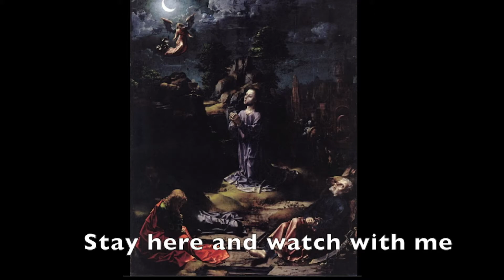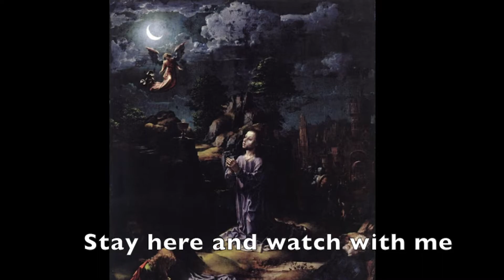Tristis Est Anima Mea - Westminster Prima Voce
Tristis Est Anima Mea, by Johann Kuhnau
Performed by Westminster Christian Academy's Prima Voce

Key to celebrating the risen Lord is mourning for our sins which killed him. In the Garden of Gethsemane, he felt the sorrow of his coming separation from God. We invite you to listen, and feel the weight along with him, knowing that he carries it for us because we cannot. He became a sacrifice for us, living the life we could not live and dying the death we should have died. Praise be to God!

Artistic Attribution:
Christ in Gethsemane, Heinrich Hofmann
Christ on the Mount of Olives, Gyula Benczur
Gethsemane, Brian Keith
Agony in the Garden, Jan Gossart
UNKNOWN
The Arrest of Christ (Kiss of Judas), Giotto di Bondone
The Betrayal of Christ, Giovanni Barbieri
Jesus Captured, Duccio di Buoninsegna
Procession to Calvary, Salita al Calvario
The Three Crosses, Rembrandt Harmenszoon van Rijn
The Crucifixion, Giotto di Bondone